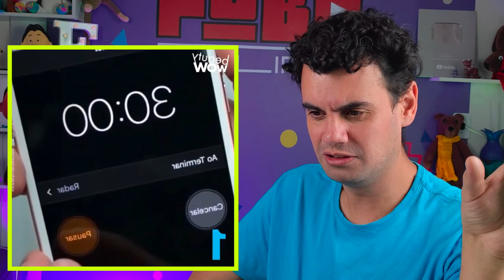REAGINDO A TRANSFORMAÇÃO DAS BONECAS - Fubá online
Veja essas Play lists:
Quem me enviar alguma coisa? 💌 🎁
Para: Fubá
Coronel Macedo-SP
NOME: Dieile D. M. Parente
AGENCIA: 3478
CONTA POUPANÇA: 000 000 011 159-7
OPERAÇAO: 013